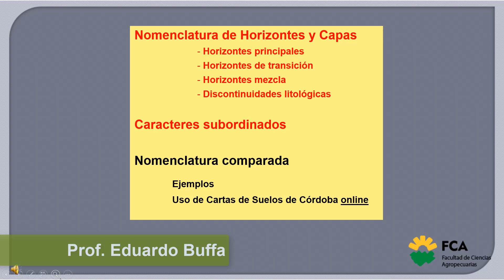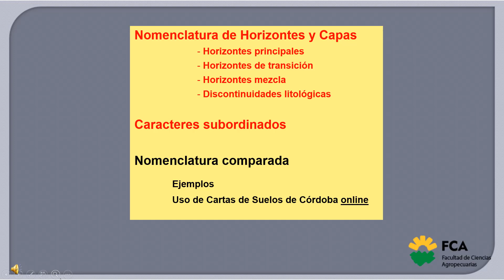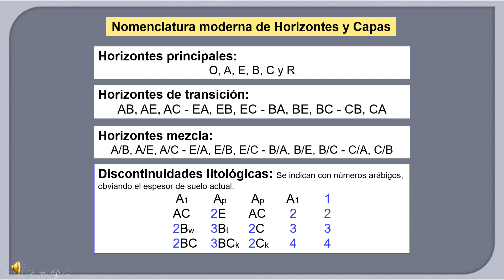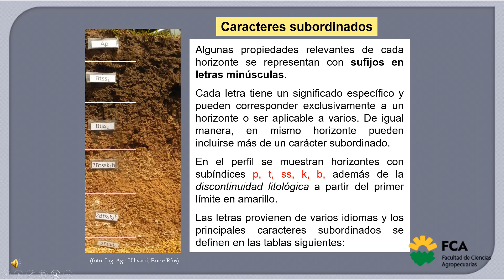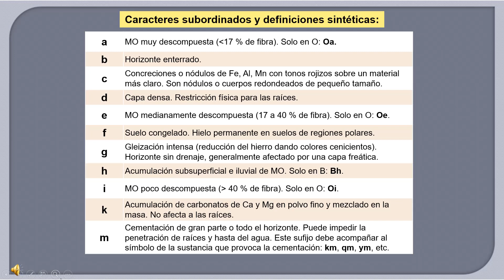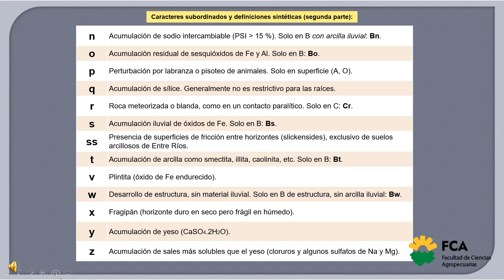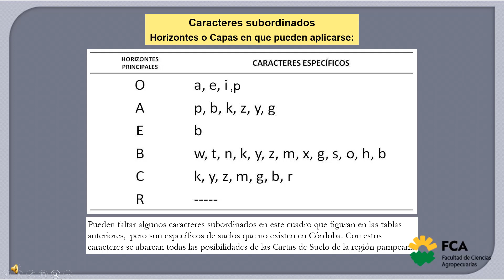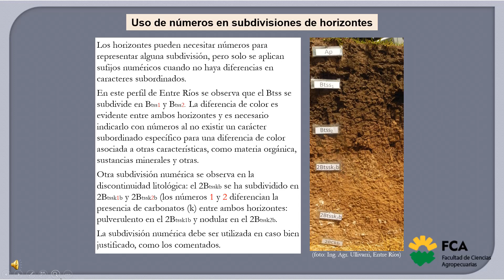Perfiles y Horizontes parte 14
Asignatura: Edafología
Tema: Perfiles y Horizontes (Parte 14)
Docentes: Eduardo Buffa y Ariel Rampoldi